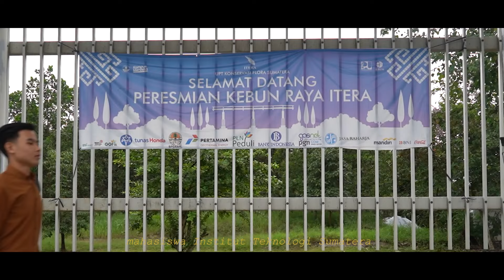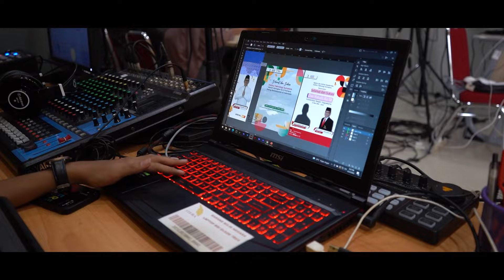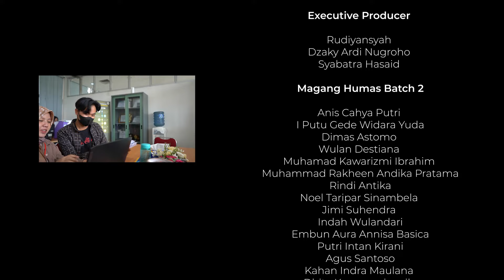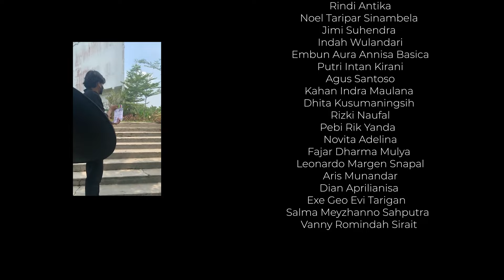Akhir Cerita | Magang Humas ITERA Batch 2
Akhir Cerita
Kamilah orang orang dibalik semua citra yang telah dihasilkan selama kurang lebih 5 bulan yang lalu, ada banyak sukaduka tercipta tetapi itulah yang menjadi cerita didalamnya, mungkin cukup sampai disini kami bersama membangun ITERA menciptakan karya terbaiknya, tetapi kisah ITERA belum berhenti sampai disini, tunggu dan ikut serta dalam membangun ITERA menjadi Smart, Friendly, and Forest Campus.

Sekian dari kami, izin pamit dan undur diri, terimakasih telah menjadikan kami bagian dari kisah perjalanan ITERA yang sangat membanggakan, sampai jumpa.